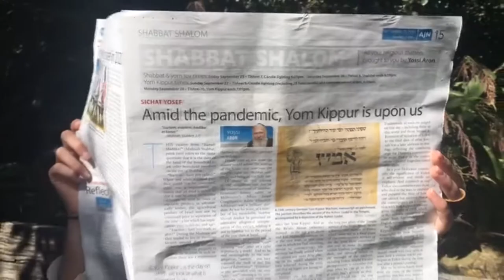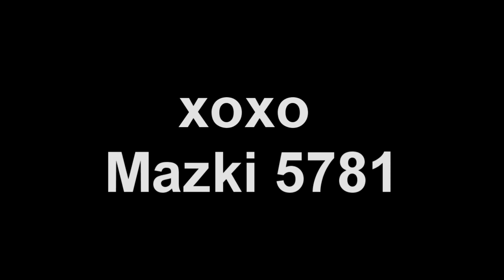Mazkirut 5781 Introduction